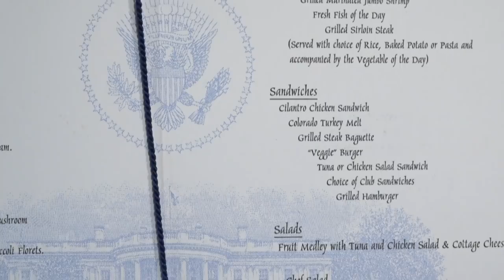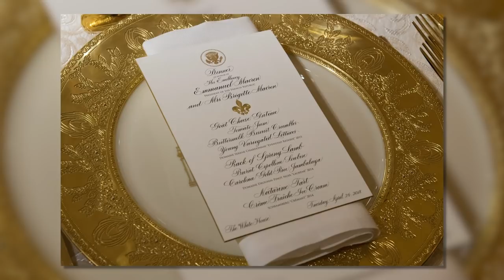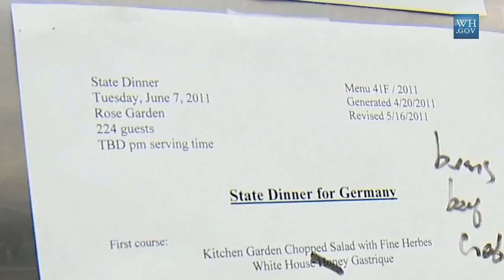Foods in the White House mini series part 2 on Inside the Presidents' Cabinet TV series.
In this second, of a  two-part show and mini-series, I share the many manufacturer's food items donated to the Presidency of the United States of America. I discuss points of entry analyzed by the NSA, CIA, FBI, and NID as a whole with many agencies to prevent those who would poison, infiltrate, bribe, or attack the citizens of our country through sickening via liquids and foods. A number of these trained items with our many Chefs, butlers, servants, valet's, ingredient sources, testers, and shoppers are of paramount concern to deliver safe and fun food to Air Force One, the White House, The VP's home, and the Camp David Resort and Conference Center.